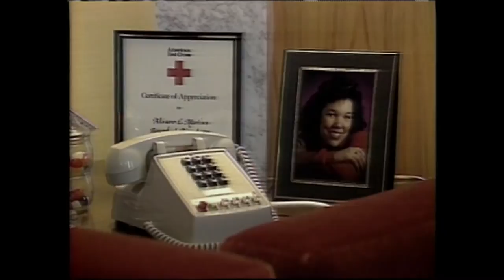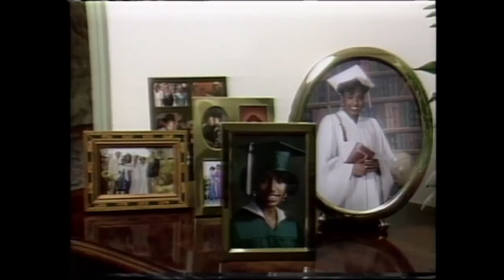Xerox: Strength in diversity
Business and economics correspondent Paul Solman profiles Xerox's efforts to increase the share of African Americans among their upper ranks for the MacNeil/Lehrer NewsHour.